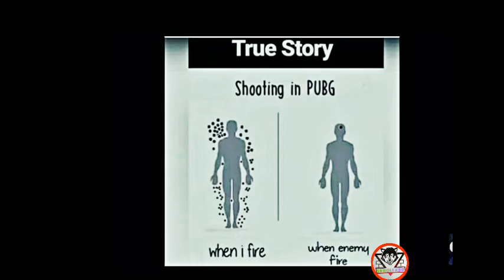PUBG MOBILE FUNNY MOMENT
I love Playing Battle games and i enjoy editing videos.

📱Games played on : Mi Note 7 Pro

🎬All game plays recorded with : Mi Recorder

🎨All game plays edited with : Kinemaster